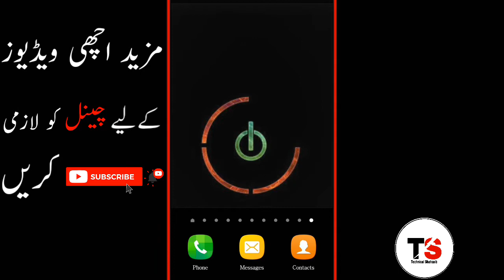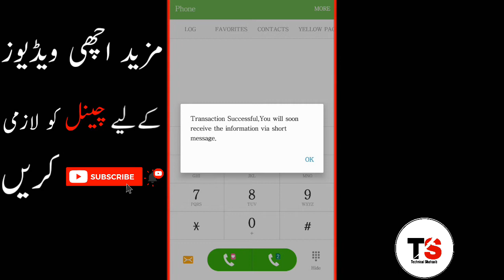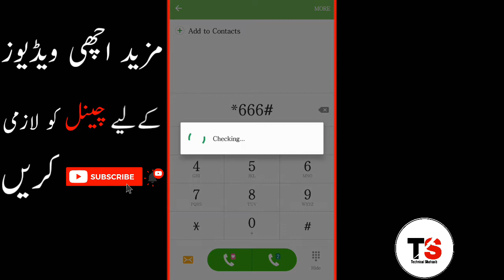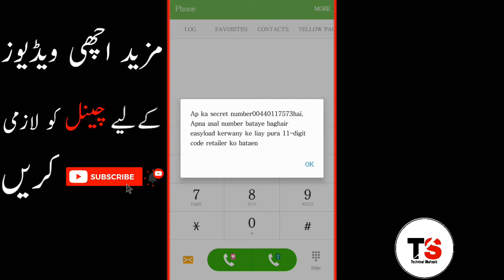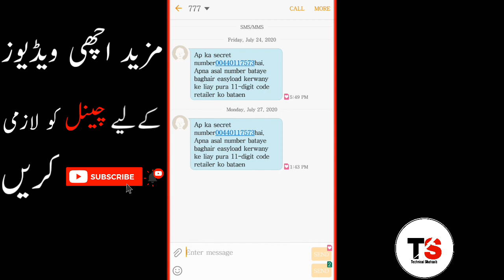Telenor and Ufone secret balance code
Mera naam hy Shahzaib Qaisrani Aj ke is video men main ny ap logo k sath 2 Telenor Aur Ufone k Secret Code share kiyay hy yeh code load k liyay istimal hoty hy Ager to apka koi personal number hy to
Ufone
Telenor